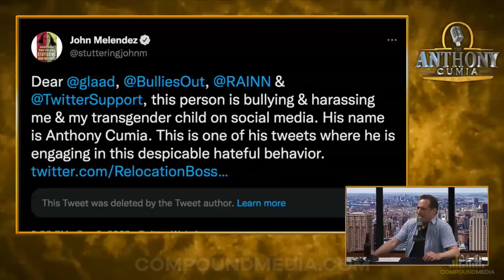Anthony's response to Stuttering John'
SHOW: 'The Anthony Cumia Show'

Stuttering John causes all of his own problems. Anthony responds to John's latest comments in relation to allegations of improperly soliciting of funds under the guise of helping someone with medical bills.